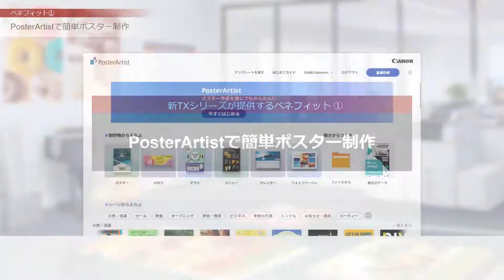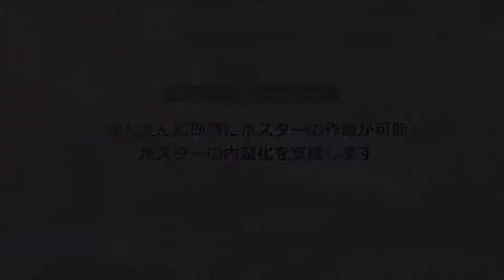大判プリンターimagePROGRAF ユースケース別ソリューション 流通／小売／一般企業【キヤノン公式】